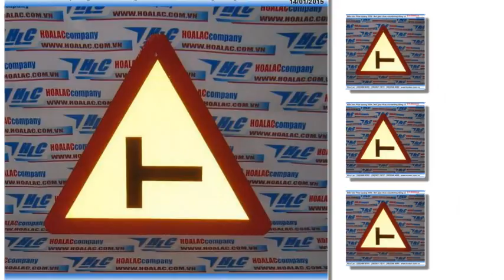Biển báo 205b phản quang: Nơi giao nhau của đường đồng cấp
Liên hệ: Công ty TNHH SX XD TM DV Hòa Lạc Tel: - 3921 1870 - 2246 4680 Biển báo phản quang 205b, Biển báo phản quang tam giác, Biển báo tam giác phản quang, Biển báo di động hình tam giác, Biển báo tam giác di động , Biển báo nguy hiểm hình tam giác, Biển báo nguy hiểm tam giác , Biển báo tam giác 205b phản quang, Biển 205b phản quang , Biển báo nguy hiểm phản quang, Biển báo nguy hiểm , Biển báo nguy hiểm 205b , Biển báo nơi giao nhau , Biển báo tam giác 205b, Biển báo số 205b phản quang, Biển báo số 205b , Biển tam giác 205b, Biển tam giác 205b phản quang, Biển báo 205b phản quang, Biển báo tam giác phản quang số 205b: Nơi giao nhau của đường đồng cấp , Biển báo tam giác phản quang 205b: Nơi giao nhau của đường đồng cấp, Biển báo nơi giao nhau của đường đồng cấp, Biển nơi giao nhau , Biển báo tam giác , Biển báo tam giác phản quang 205b, Biển 205b , Biển 205b: Nơi giao nhau của đường đồng cấp, 205b: Nơi giao nhau của đường đồng cấp , Phản quang 205b, Đường đồng cấp , Nơi giao nhau , Nơi giao nhau đường đồng cấp, Nơi giao nhau của đường đồng cấp , Biển báo 205b , Biển báo Phản quang, Biển báo Phản quang 205b: Nơi giao nhau của đường đồng cấp